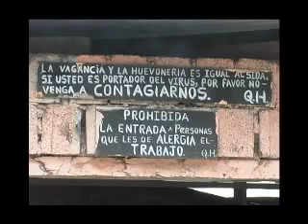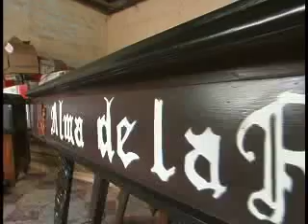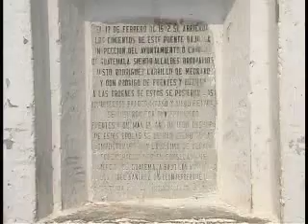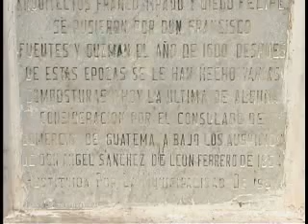Cuilapa-Santa Rosa (2 of 2)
El Centro De Las Américas